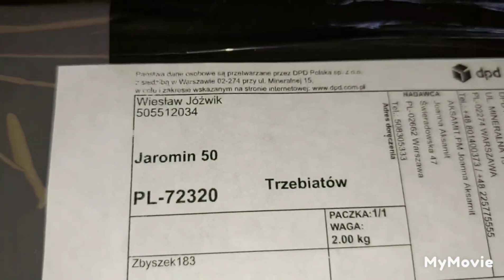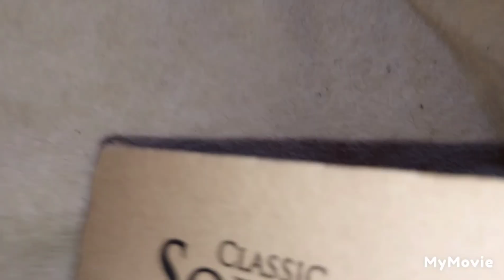PAN PIOTR - podarował MWM 36 saszetek zupy Felix po 48 g i 1 cukierka Krówki dla mnie: 29.08.2022